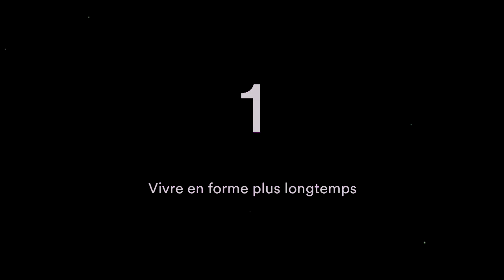Émission dossier 54 (Par 4 chemins)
Cette émission de Par 4 chemins, animée par Jacques Languirand, a été diffusée le dimanche  14 mai 2006, de 20h à minuit, sur les ondes radiophoniques de Radio-Canada. Malgré le temps passé, cela demeure un bel espace pour réfléchir. Merci à toute l'équipe de Par 4 chemins!

PRENEZ LE TEMPS D'ÉCOUTER COMME SI C'ÉTAIT À LA RADIO! Bonne écoute!

Menu de l'émission :

01 h - Vivre en forme plus longtemps : 00:00
02 h - La saveur du monde : 39:34
03 h - Le langage de la déesse : 01:33:30
04 h - Qu’est-ce que les lumières? : 02:27:42

Première heure : Vivre en forme plus longtemps

Mieux vaut prévenir que guérir! Cet adage de bon sens est aujourd’hui confirmé par l’ensemble des études scientifiques menées dans le monde sur la prévention médicale.

• Prévenir. Alzheimer, cancers, infarctus. Vivre en forme plus longtemps, Philippe Presles et Catherine Solano, Éditions Robert Laffont, collection Réponses.

Deuxième heure : La saveur du monde

« Les sens, c’est ce qui nous permet de mieux comprendre le sens. » L’anthropologue David Le Breton explore les sens, tous nos sens, comme pensée du monde.

• La saveur du monde, David Le Breton, Éditions Métailié.

• Vivre ici maintenant, Jacques Languirand, Édition Minos, 1981.

Troisième heure : Le langage de la déesse

Marija Gimbutas décrypte les symboles de près de 2000 objets de la période néolithique européenne. « Les matériaux archéologiques ne sont pas muets, simplement, ils parlent une autre langue... »

Quatrième heure : Qu’est-ce que les lumières?

(Émission numéro 38 de la série "À la recherche du Dieu d'Einstein" de Par 4 chemins.)

• « Qu’est-ce que les lumières? », Daniel Roche, L’histoire, N° 307 - mars 2006, Dossier : Liberté! La révolution des Lumières.